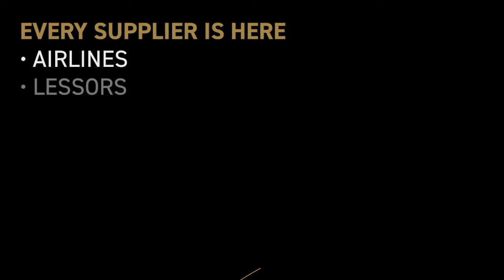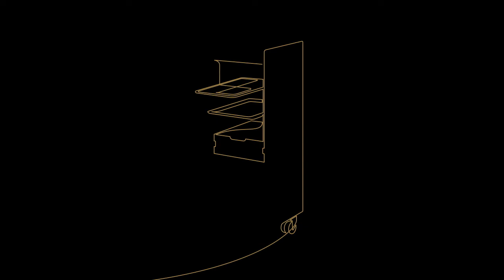Aircraft Interiors Middle East Returns In 2023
Aircraft Interiors Middle East, 01 - 02 March 2023, Dubai World Trade Centre, is the largest cabin interiors gathering in the MEASA region - connecting airline buyers with interiors suppliers. Co-located with MRO Middle East, AIME will feature world-class products, new and proven technologies, unbeatable networking, and a host of conferences and workshops.